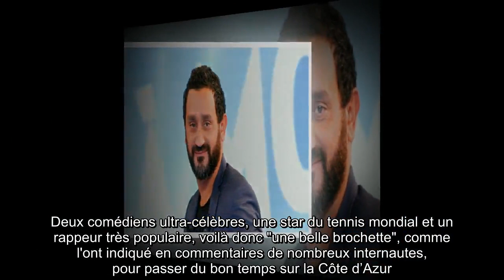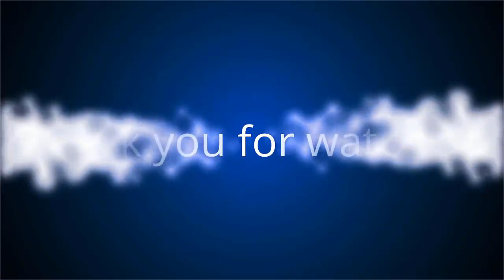✅ Cyril Hanouna, blessé, mais entouré de stars pour ses vacances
✍ "Avec les frérots !" Voilà une légende qui laisse peu de place au doute : Cyril Hanouna profite comme il se doit de ses vacances, et, qui plus est, en excellente compagnie.  Sur une photo diffusée sur ses réseaux, l’animateur phare de C8 pose en effet, aux côtés de plusieurs célébrités.  Autour de lui, les fans de « baba » ont ainsi pu reconnaître Stan Wawrinka, le champion de tennis suisse, Franck Dubosc, Kev Adams, que l’on sait très proche de l’animateur, et un certain Oli (sans BigFlo), le rappeur toulousain.  Deux comédiens ultra-célèbres, une star du tennis mondial et un rappeur très populaire, voilà donc "une belle brochette", comme l'ont indiqué en commentaires de nombreux internautes, pour passer du bon temps sur la Côte d’Azur.  .Toujours blessé .Une présence qui a dû faire du bien à Cyril Hanouna, dont le moral a quelque peu été ébranlé ses derniers jours.  Victime d’un accident de vélo, l’animateur ne peut vraiment s’amuser et faire tout ce qu’il avait prévu cet été.  En ef ...